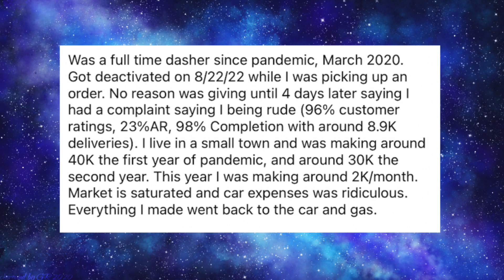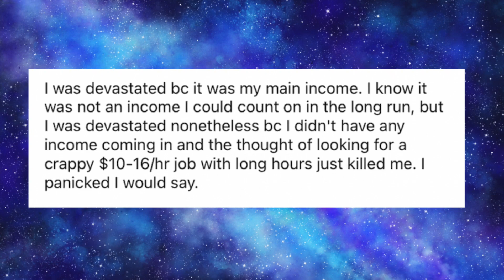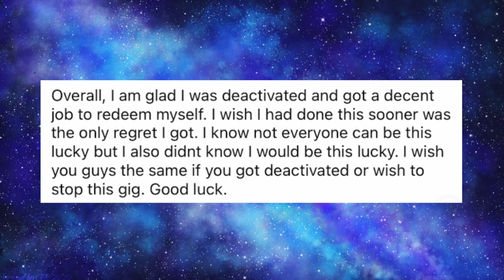DoorDash Driver Deactivated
In Today's DoorDash video, I go over a story from a Dasher that was deactivated from the platform.